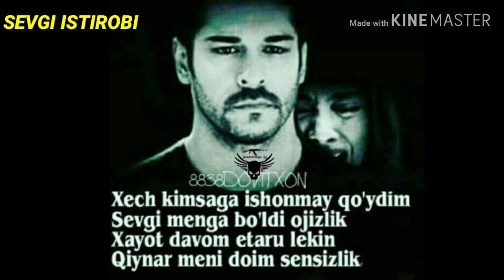Севгисидан айрилганлар учун тинглаб куринг🎶🎶🎵🎵🎵💔💔💔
Ассалому Алайкум Хаммага.